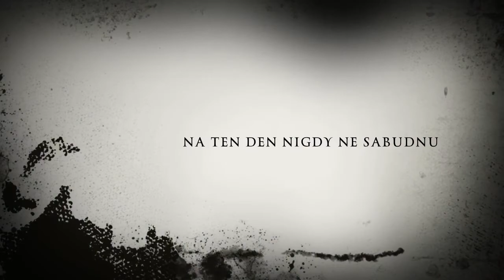Bloody Mima cz avi trailer